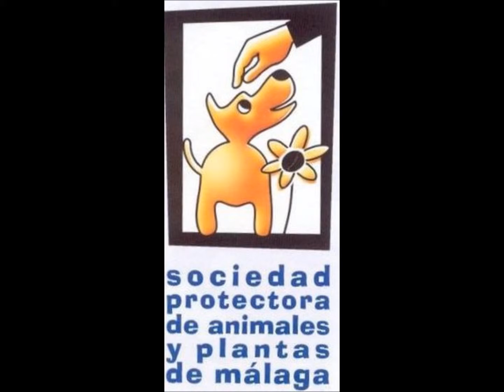CARLOS // Protectora de Animales y Plantas de Málaga // Sin audio